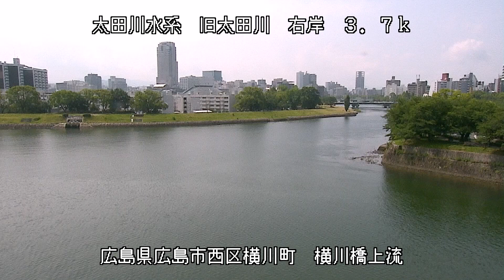太田川 横川橋上流 ライブカメラ (2021/06/24) 定点観測 Ota River Live Camera